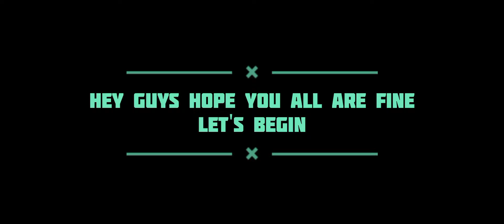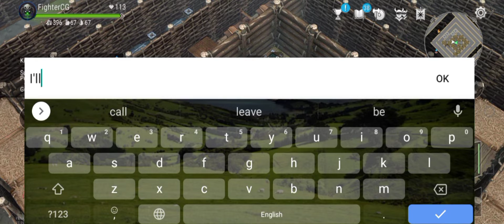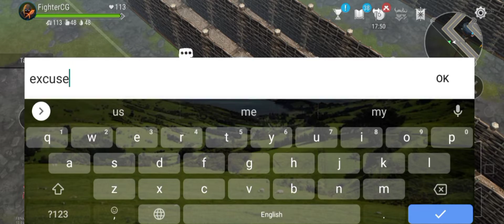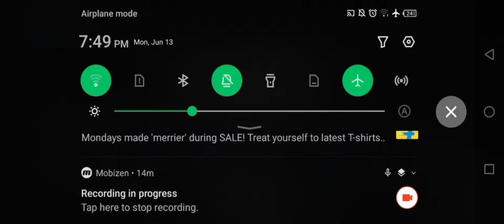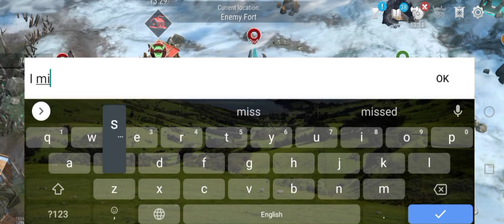Frostborn Co - op Survival | WarBirds Season - 1 | The Formation | Episode - 5 | First Raid